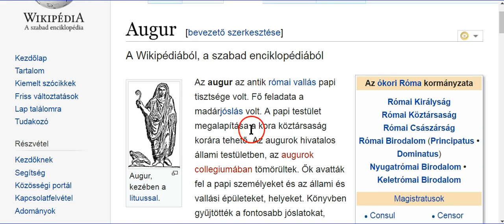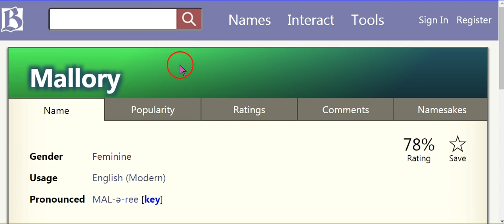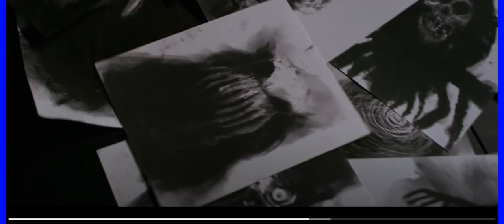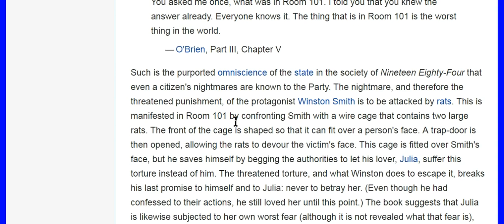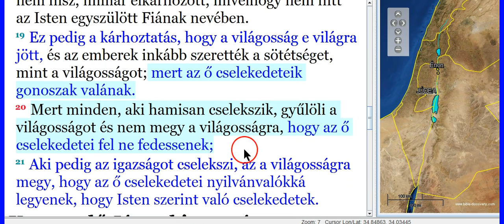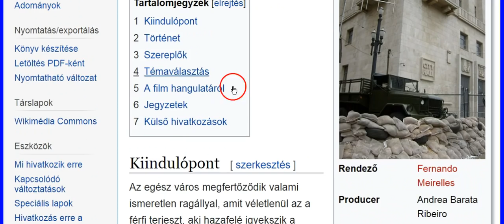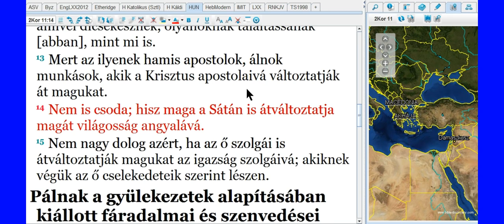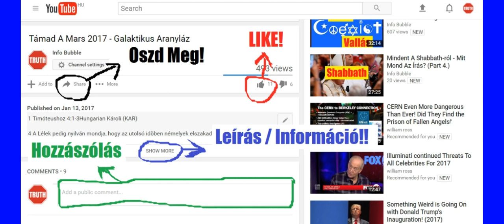Madarak A Dobozban - Bird Box - 2018 - Sandra Bullock - ILLUMINATI ÜZENETEK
2Kor 11:14 Nem is csoda; hisz maga a Sátán is átváltoztatja magát világosság angyalává.
2Kor 11:15 Nem nagy dolog azért, ha az ő szolgái is átváltoztatják magukat az igazság szolgáivá; akiknek végük az ő cselekedeteik szerint lészen.

1Móz 19:26 És hátra tekinte az ő felesége, és sóbálvánnyá lőn.

Zsolt 101:3 Nem vetem a szemem hiábavaló dologra; a pártoskodók cselekedetét gyűlölöm: nincs köze hozzám.

Ján 3:19 Ez pedig a kárhoztatás, hogy a világosság e világra jött, és az emberek inkább szerették a sötétséget, mint a világosságot; mert az ő cselekedeteik gonoszak valának.
Ján 3:20 Mert minden, aki hamisan cselekszik, gyűlöli a világosságot és nem megy a világosságra, hogy az ő cselekedetei fel ne fedessenek;
Ján 3:21 Aki pedig az igazságot cselekszi, az a világosságra megy, hogy az ő cselekedetei nyilvánvalókká legyenek, hogy Isten szerint való cselekedetek.

4Móz 30:1 És szóla Mózes az Izrael fiai közt lévő törzsek fejeinek, mondván: Ez az a beszéd, amelyet parancsolt יַהְוֶה:
4Móz 30:2 Ha valamely férfi fogadást fogad יַהְוֶה-nak, vagy esküt tesz, hogy lekötelezze magát valami kötésre: meg ne szegje az ő szavát; amint az ő szájából kijött, egészen úgy cselekedjék.

4Móz 30:15 Ha pedig azután teszi erőtelenekké azokat, minekutána hallotta vala: ő hordozza az ő bűnének terhét.

5Móz 23:21 Ha fogadással ígérsz valamit יַהְוֶה-nak, a te אֱלֹהִים-ednek: ne halogasd annak megadását; mert bizony megkeresi azt rajtad יַהְוֶה, a te אֱלֹהִים-ed, és bűnül tulajdoníttatik az neked.
5Móz 23:22 Ha pedig nem teszesz fogadást, bűn sem tulajdoníttatik neked.
5Móz 23:23 Ügyelj arra, ami ajkaidon kijön, és úgy teljesítsd, amit száddal ígérsz, mint mikor szabad akaratból teszesz fogadást יַהְוֶה-nak, a te אֱלֹהִים-ednek.

Jón 2:9 i Akik hiú bálványokra ügyelnek, elhagyják boldogságukat;
Jón 2:10 j De én hálaadó szóval áldozom neked; megadom, amit fogadtam. יַהְוֶה-é a szabadítás.
Jón 2:11 k És szóla יַהְוֶה a halnak, és kiveté Jónást a szárazra.

Mal 1:14 Átkozott pedig az álnok! Van ugyan a nyájában hím, és fogadást is tesz: mégis hitvánnyal áldozik יַהְוֶה-nak. Pedig nagy király vagyok én, azt mondja יַהְוֶה צְבָאָה, és félelmetes az én nevem a pogányok között!